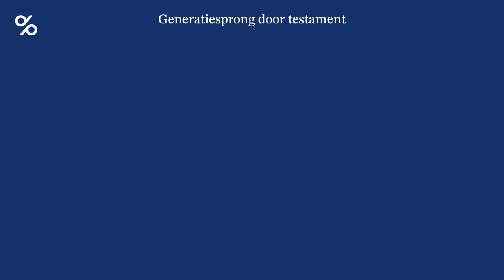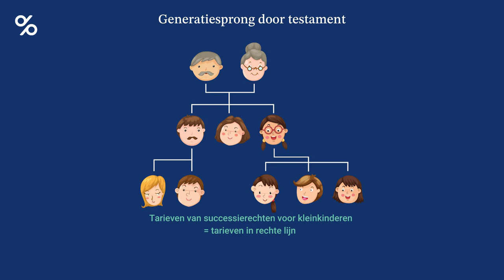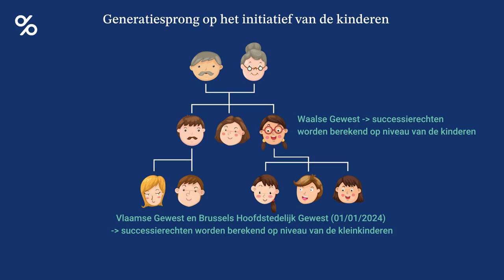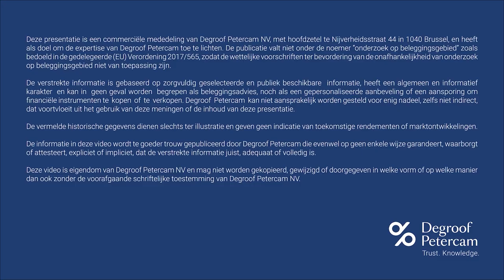Generatiesprong: geef je kleinkinderen een duwtje in de rug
De levensverwachting stijgt en wanneer u vandaag een deel van uw vermogen wilt overdragen aan uw kinderen, hebben zij uw schenking of erfenis doorgaans al niet meer nodig. Voor uw kleinkinderen  is een dergelijk financieel duwtje in de rug daarentegen meer dan welkom. Ontdek in deze video hoe u uw kleinkinderen kunt bevoordelen en waar u dan rekening mee moet houden.

Benieuwd wat Degroof Petercam voor u kan betekenen? Ontdek ons volledige aanbod op